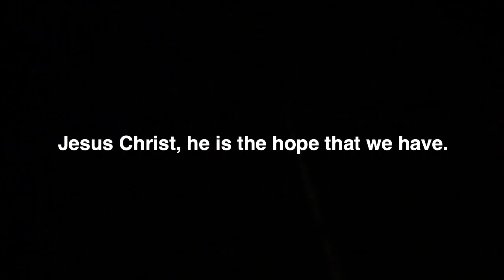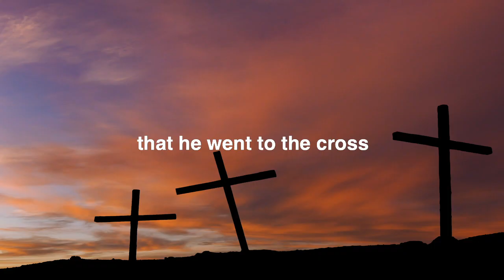"It's About Jesus."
We'd love to connect with you and help you take the next step of faith.